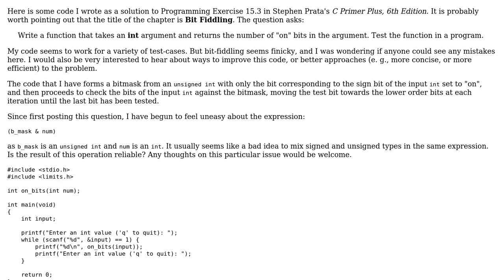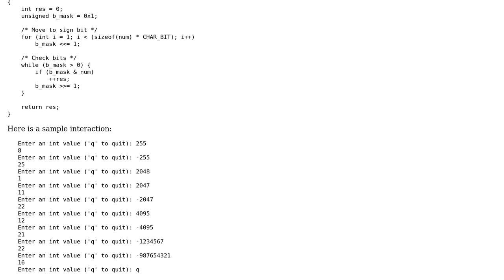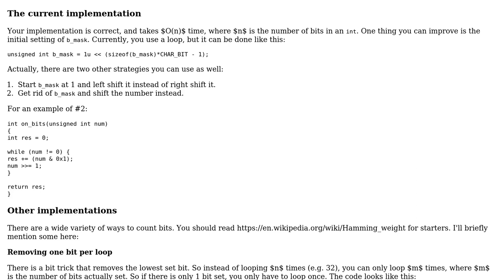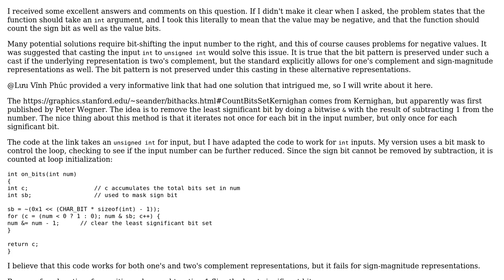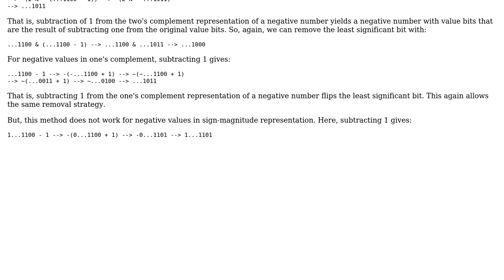Code Review: Counting the number of "on" bits in an int (3 Solutions!!)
Code Review: Counting the number of "on" bits in an int

With thanks & praise to God, and with thanks to the many people who have made this project possible! | Content (except music & images) licensed under CC BY-SA | Music | Images & others | With thanks to user mleyfman user JS1 user Jamal user ex nihilo and the Stack Exchange Network Trademarks are property of their respective owners. You are responsible for your own actions.